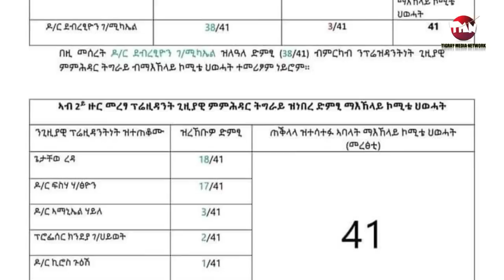ደሞዝ የለን ጌታቸው ረዳ April 7, 2023